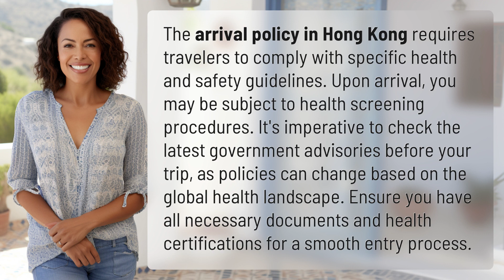What is the arrival policy in Hong Kong?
Navigating Arrival Policy in Hong Kong: What You Need to Know 👉 Hong Kong Arrival Policy 👉 Stay informed about Hong Kong's arrival policy to ensure a hassle-free entry. From health screenings to required documents, here's what you need to know before you travel.

Laura S. Harris (2024, March 29.) What is the arrival policy in Hong Kong?
    🌐 AskAbout.video